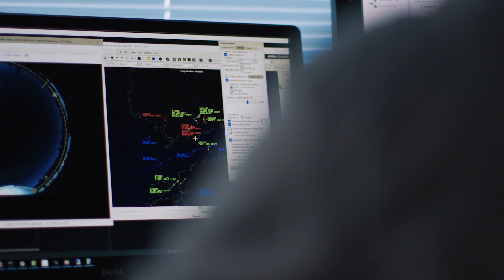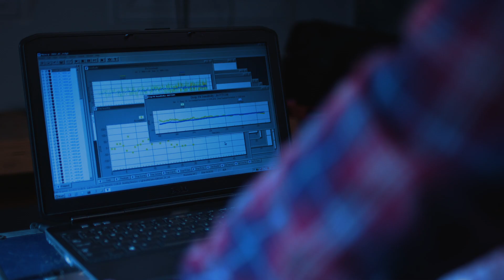Metsähovin geodeettinen tutkimusasema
Maanmittauslaitoksen paikkatietokeskus vastaa Metsähovin geodeettisen tutkimusaseman toiminnasta. Sen ansiosta satelliittipaikannus on tarkinta mahdollista, mikä on edellytys yhä useammille yhteiskunnan toiminnoille.

Paikkatiedon ja geodeettisen mittaustiedon tarkkuusvaatimukset kasvavat jatkuvasti. Tarvetta kasvattavat muun muassa älyliikenne ja paikkatietoon perustuva uusi liiketoiminta sekä erityisesti ilmastonmuutoksen konkreettisten vaikutusten arviointi. Arviointitietoa tarvitaan päätöksenteon tueksi. Satelliittimittausten tarkkuudesta riippuu, kuinka luotettavasti arktisen alueen muutoksia voidaan seurata ja arvioida muutosten vaikutuksia esimerkiksi merenpinnan nousuun ja elinolosuhteisiimme.